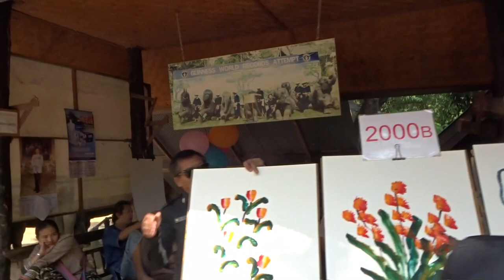Elephant Painting in Chiang Mai, Thailand/තායිලන්තයෙ චිත්‍ර අදින අලියෝ//絵を描く象さんが本当にいた in タイ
An actual elephant paints a picture of an elephant.
Elephant Painting in Thailand
 Maesa Elephant Camp, Chiang Mai, Thailand
Believe it or not, you can buy a painting that was painted by an elephant.
Some believe the practice is cruel,
with elephants trained to draw exactly the same picture over and over again.
I came to know that story just before I upload this video.
I was just shocked and that made me very sad.
Is it worth it seeing?
Now, Hard to say, at the moment, we just enjoyed it,
some of the paintings are surprisingly good,
but everyone has their own opinion.
I just hope these elephants are treated well
otherwise, we cannot enjoy this kind of activity.

තායිලන්තයෙ චිත්‍ර අදින අලියෝ
මේ අලියෝ ඇත්තටම චිත්‍ර අදිනවා
එත් මේ ගැන විවිධ මත තියෙනවා
සමහර අය කියන්නේ
චිත්‍ර අදින්න පුරුදු කරන්නේ හරියට වද දීල කියල
ඒක අහලා නම් හරියට දුක හිතුන

絵を描く象さんが本当にいた in タイ
テレビや動物園でもよく見かける象。
今回は、お絵描きをする事ができる象さん画伯の作品や、
タイで実際に見られるショーをご紹介します！
見ているととっても愛くるしくなってきますよ♪

ලයික් කරන්න ! කමෙන්ට්‍ කරන්න ! ෂෙයාර් කරන්න !
🧡 ඔයාලට ගොඩක් ස්තුතියි 🧡
අලුත් දෙයක් කරන්න හිතෙන සුබ දවසක් වේවා!

英語、日本語と母国語（シンハラ語）で動画を作ったり記事を書いたりしています。
まだ始まったばかりで至らぬところが多々ありますが、応援よろしくお願いします！
私のブログはこちらからご覧いただけます。